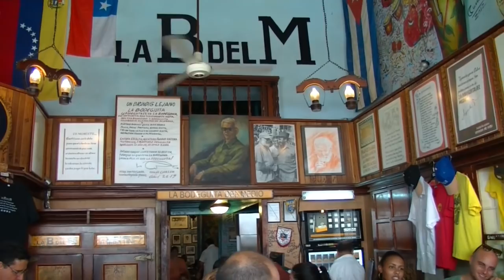Cuba - Hasta Siempre Commandante / Che Guevara Song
Cuba - Habana, La Bodequita del Medio Havana - Ernest Hemingway Bar. |